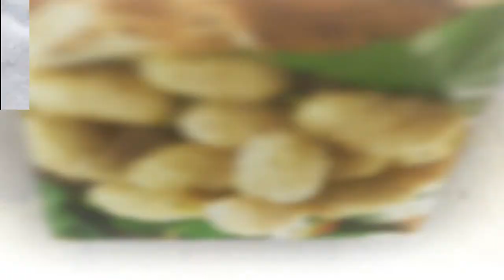Rami Meir - Тутовое дерево || ШАНСОН ДЛЯ ДУШИ 🕶 НОВИНКА ШАНСОН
🎤Исполнитель: Rami Meir
🖋Слова: Rami Meir

[Текст песни "Тутовое дерево"]

[Куплет 1]
Хочется неба, но только чтоб синего
Детского смеха, и ягод  тутовника
Солнца над морем, неугасимого
Теплый песок, и меня босоногого
Хочется запаха, детства молочного
Первых хихиканий, первой влюбленности
Самого близкого, и очень далекого
Светлого чувства; смущенья и скромности

[Припев]
Тут агачы, я на ветвях твоих
Тут агачы, я выше птичьих гнезд
Тут агачы, меня ты подними
Тут агачы, чтоб дотянуться до звезд

[Куплет 2]
Хочется, первого света в пробудности
Чтоб, освещал он мне – путь, в неизвестное
Первой победы вкус, первые трудности
Свежей воды глоток, колодца чудесного
Хочется, маминой ласки и мудрости
Голос такой родной, согреет в усталости
Друга такого мне, что удержит от глупости
Детского ропота, мальчишеской шалости

[Куплет 3]
Хочется счастья, для всех и не малого
Мыслей возвышенных, дел богобоязненных
И не задуть огня, взгляда усталого
Не позабыть вовек кому мы обязаны